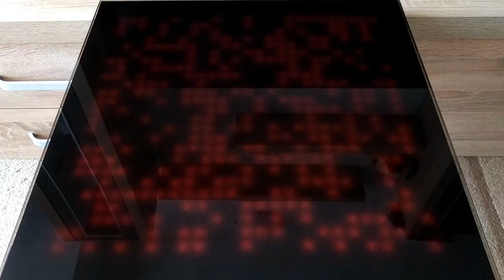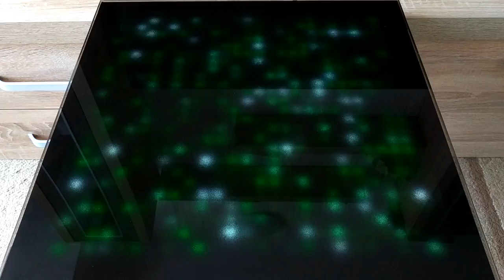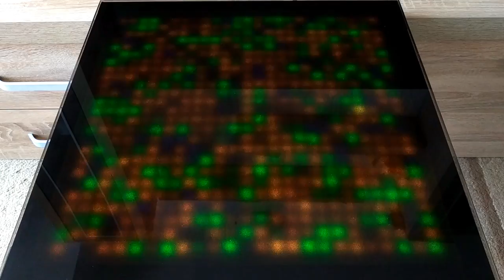The Game of Life Coffee Table in action